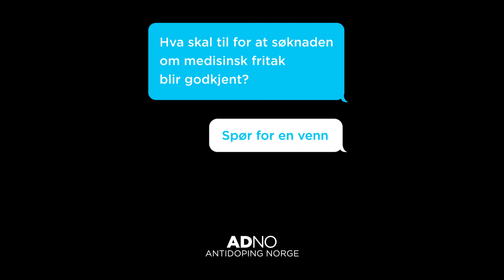Hva skal til for at søknaden som medisinsk fritak blir godkjent?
Antidoping Norge svarer på dine spørsmål om doping og antidopingarbeid i videoserien spørforenvenn. Har du spørsmål du vil at fagpersonene hos oss skal svare på?